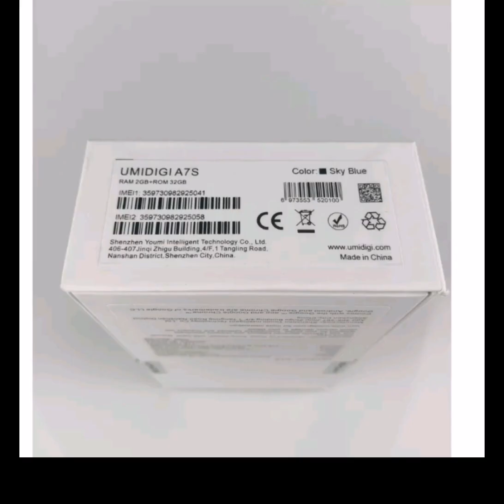FOR ONLY 3,812 PESOS🤑